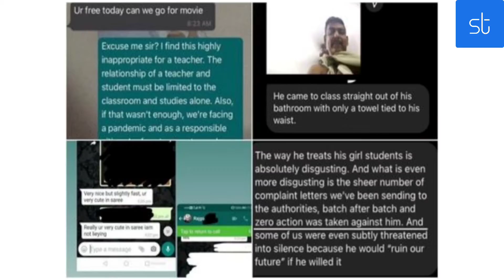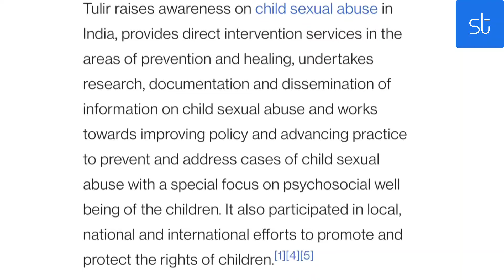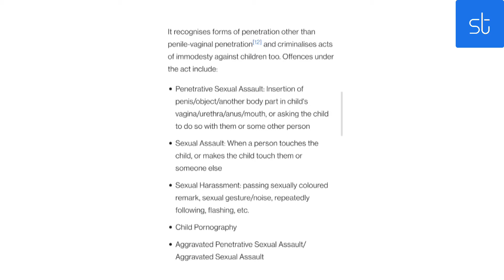Sexually Harassing Students Through Virtual Means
A Step Towards Change.

TheSocialTalks.com is an independent public digital news platform that generates newsworthy stories and editorials that are relevant and deserving of the attention of millennials in today’s society. As the youth, we need to take steps towards creating an informative environment with the aim to facilitate constructive discourse and encourage innovation. These will help to generate sustainable solutions to the escalating challenges and complexities we face in the 21 st century. Do you aspire to contribute to the betterment of society as a whole? Your voice is what we need to carry significant issues to the forefront of local and international dialogue. Join us. Tell your story. Give a voice to the voiceless. Introduce fresh perspectives. Learn and grow through the interaction and sharing of ideas in our dynamic society. Through TheSocialTalks.com, we become agents of social change. Together we can positively influence outlooks and lives, one word at a time.